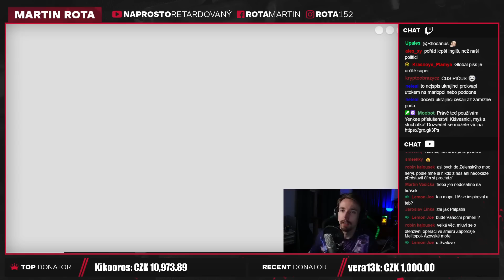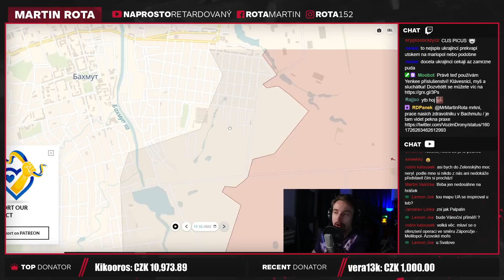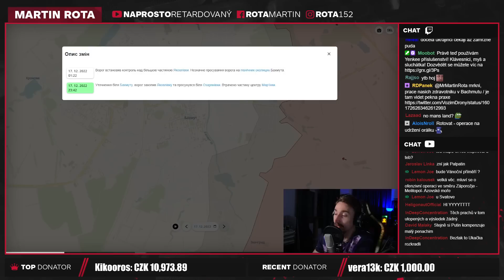Vojenská situace na Ukrajině, přijde prolomení linií?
Bachmut bude prostě pomalé dobývání a zdá se, že moc rychlou akci bych nečekal ani na severu. Neakčnější může být tedy asi jih, ale ne do té doby než bude zem dostatečně zamrzlá, což by mohlo umožnit pohyb těžké techniky.